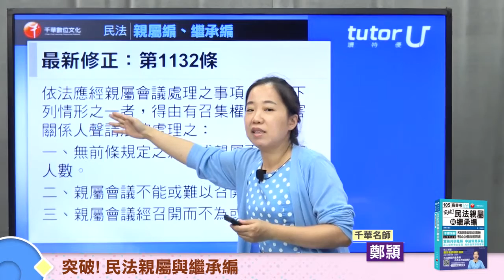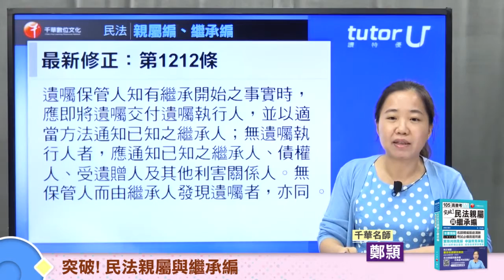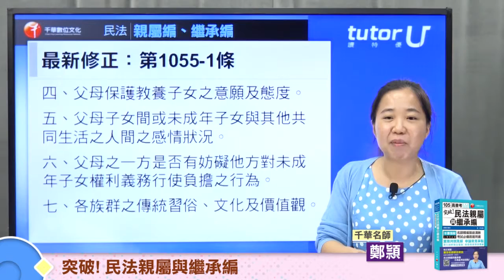【書籍導讀】突破! 民法親屬與繼承編 鄭頴老師 (1F161051)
鄭穎老師現身說法，針對法規增修的部分，進行全面又淺
顯易懂的講解，讓考生能馬上掌握準備重點，提升讀書效
率。

考情趨勢00:20
法條修正01:25

※書籍特色：

◎梳理最新法條，彙整必考重點觀念
◎法條圖文並示，便於觀看記憶
◎收錄近年試題，分析命題走向